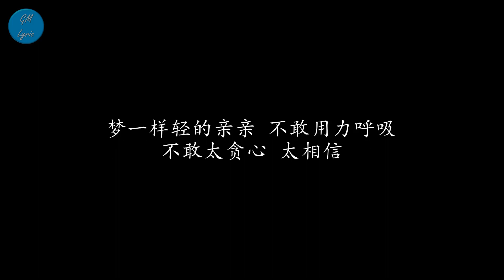亲亲 梁静茹 (歌词版)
亲亲 梁静茹

那一年 顶楼加盖的阁楼
什么人忘了锁
是谁找不到 未满十八岁的我
你是 一滴滴隐形的眼泪 风一吹就干了
只能这样了 是吗

同时甜蜜与心碎
是你的幽默 还是温柔
是瞬间烟火 还是不甘寂寞
第一次 你抱紧我

轻轻的亲亲 紧紧闭着眼睛
是你不是你 说不定 还不一定
梦一样轻的亲亲 不敢用力呼吸
不敢太贪心 太相信
我的幸运 百分之百是你

思念被时光悄悄的摇落
酸酸的 咬了一口
青春的苹果 香香的催眠了我
是你脸 粉红了我的耳后
烫伤了我额头
现在想起来 会痛

同时甜蜜与心碎
第一次 你抱紧我